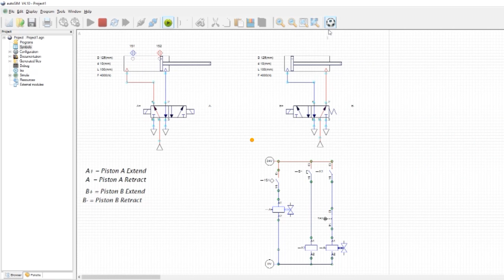Simulation Video Project Group 2 Hydraulic and Pneumatic Systems